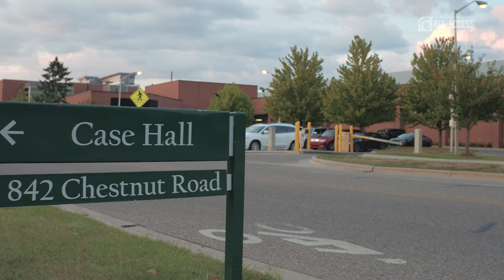Matt Seybert | Spartans All-Access | Michigan State Football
S2|Ep211

Tight End Matt Seybert, took an unconventional route to his break out season as a member of the Michigan State Football team.